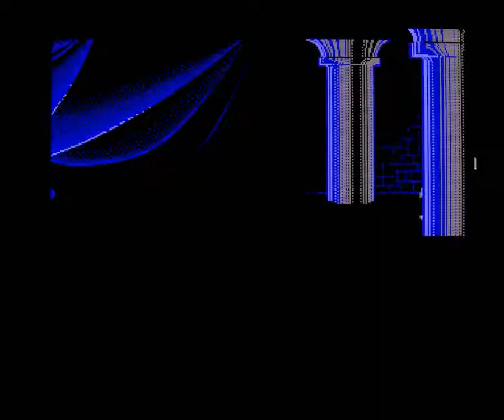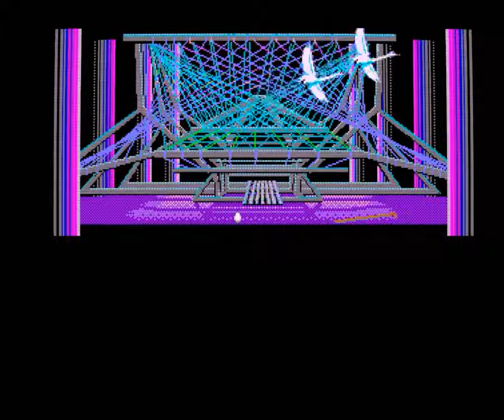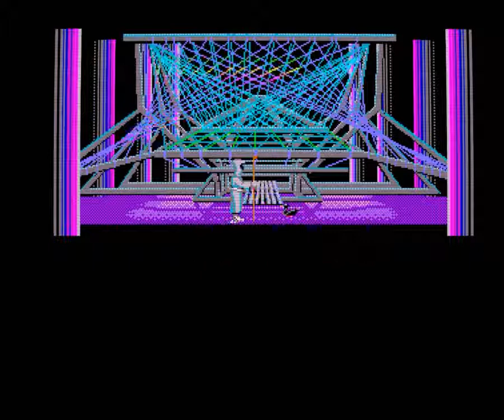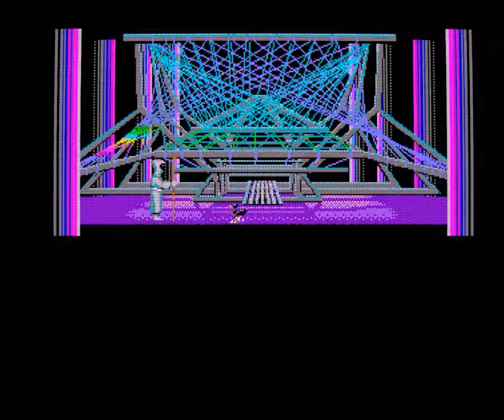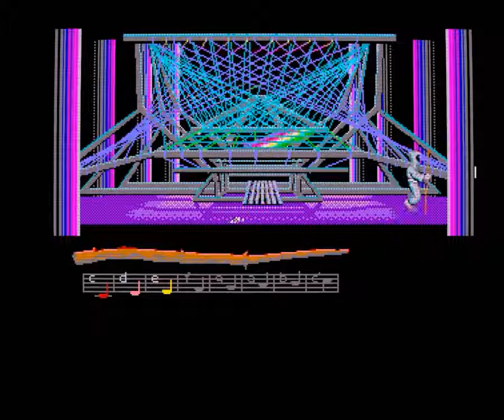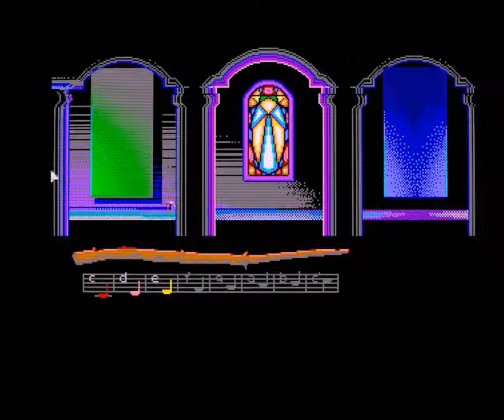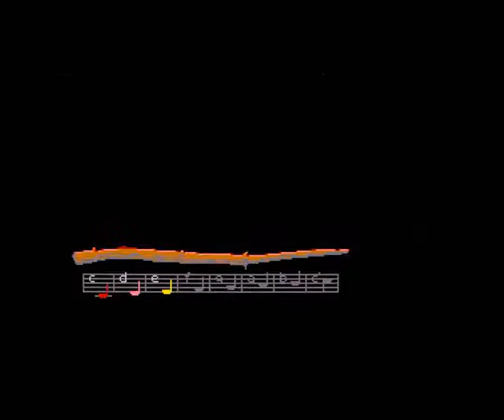Loom (Amiga) - Castellano